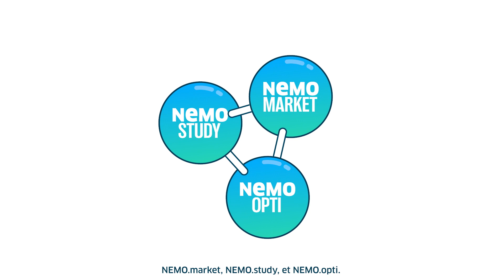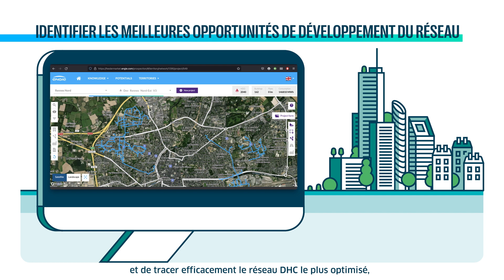NEMO, optimiser la gestion des réseaux de chaud et de froid pour plus de performance énergétique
Implantée dans dix-huit pays, NEMO est une solution logicielle qui permet de concevoir et d’exploiter des réseaux urbains de chaud et de froid pour aider les collectivités à réduire leur consommation d’énergie et empreinte environnementale.